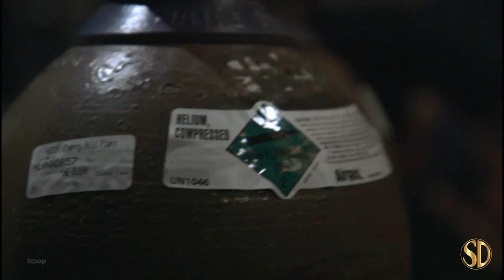If the Dancer Dances (2019) | Clip | Independent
If a dance is not danced, it vanishes. If the Dancer Dances follows a group of New York City's top modern dancers as they reconstruct an iconic and mysterious work by the legendary Merce Cunningham, revealing what it takes to keep a dance alive. Timed to coincide with Cunningham's centennial, the film confronts one of the most urgent issues facing the dance world today: how do we prevent the loss of masterworks to time?

Distributor - Independent
Rating - %
Cast - Davalois Fearon, Gino Grenek, Meg Harper, Barrington Hinds
Director - Maia Wechsler
Genres - Documentary

Rent IF THE DANCER DANCES and other premium movies at THE MOVIE HUB: